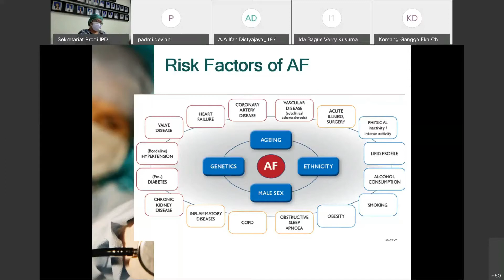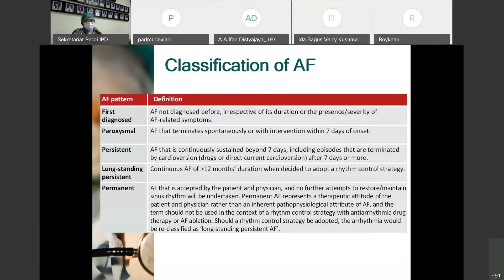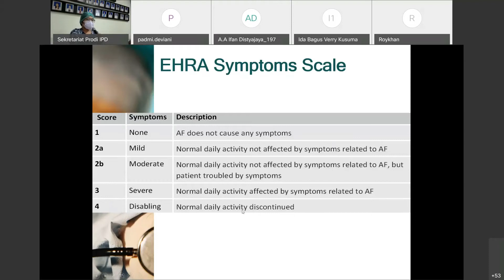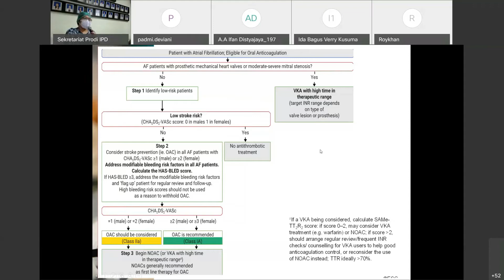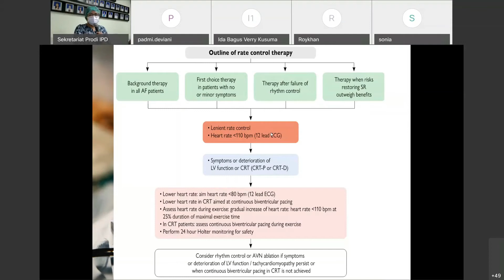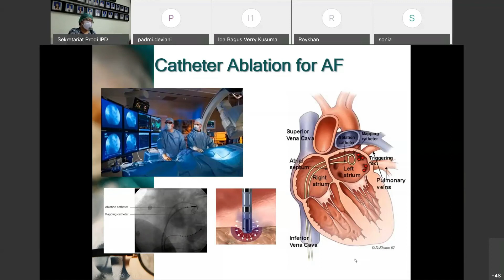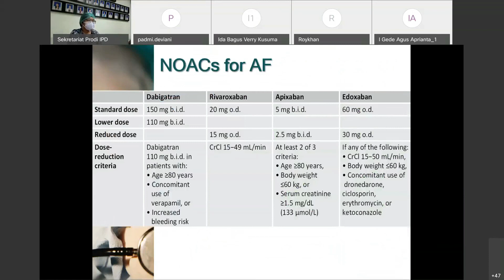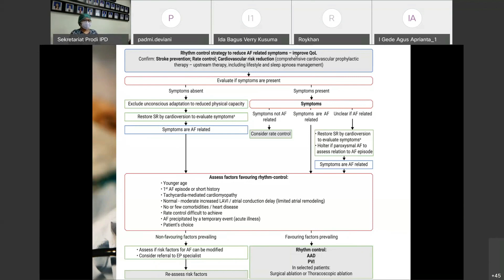Interna Udayana Sanglah - dr. A.A. Ayu Adelia Jasmin, M.Biomed, Sp.JP - Atrial Fibrilasi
Kuliah Khusus Atrial Fibrilasi